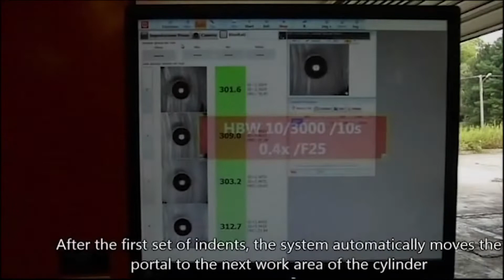Easydur - PORTAL EASY 3000 (Brinell 3000 Kg Test With Milling System)